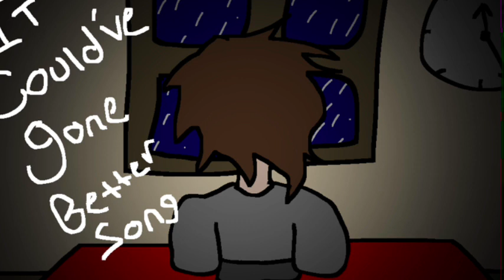It could’ve gone better. (Song)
Yeahhh.

My 2024 could've gone better,
But I have support, a love letter,

Some things happened,
I'd rather not say...
But I'm moving on, laughing,
and gay sap is GAY!
It's best to move on and,
Strive for the better!
Pain gets me sometimes,
Fun forever!

When things get tough,
And it feels like your alone,
Expand your sights, see love,
Call your friend on the phone,

I believe in you, man!